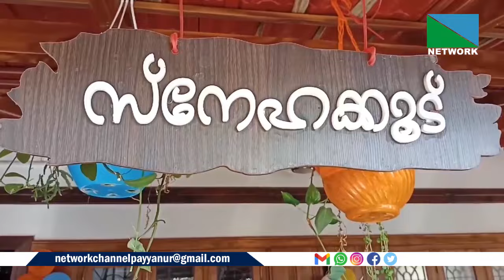വീടുകളില്‍ നിന്നും സമൂഹത്തില്‍ നിന്നും ഒറ്റപ്പെട്ട് പോയ പതിനാല് മനുഷ്യര്‍ക്ക് ജീവിതത്തിന്റെ പുതിയ